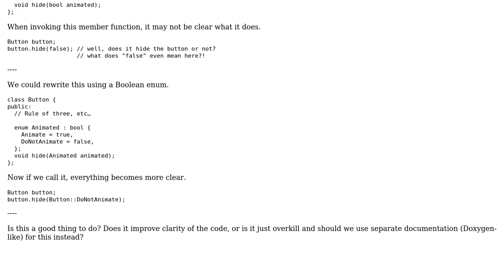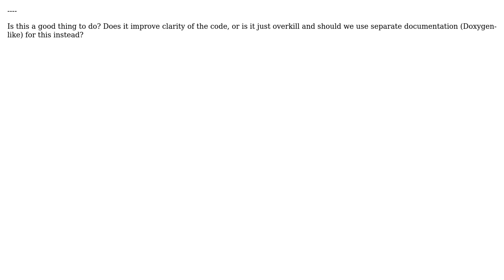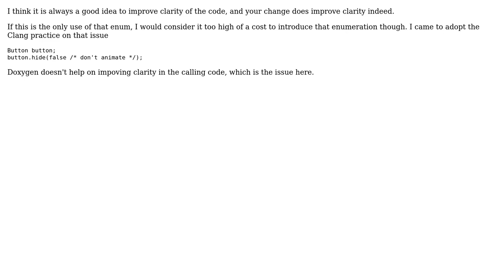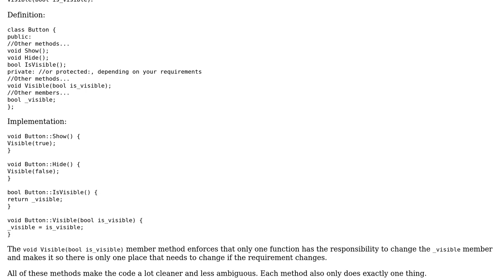Code Review: Boolean enums: improved clarity or just overkill? (4 Solutions!!)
Code Review: Boolean enums: improved clarity or just overkill?

With thanks & praise to God, and with thanks to the many people who have made this project possible! | Content (except music & images) licensed under CC BY-SA | Music | Images & others | With thanks to user Konrad Rudolph user Johannes Schaub - litb user dash-tom-bang user daknok user Casey and the Stack Exchange Network Trademarks are property of their respective owners. You are responsible for your own actions.